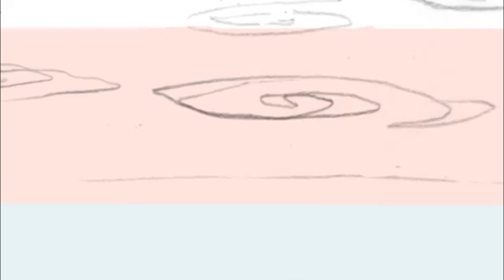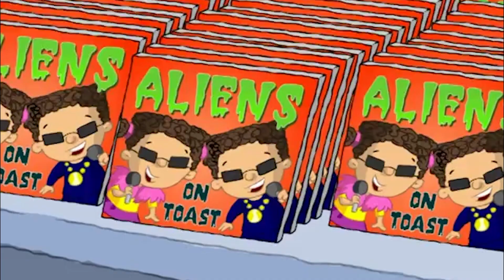BB3B | Chart Attack | BB3B Full Episodes | CCBC Animated Cartoon | Kids Cartoon | Kids Videos